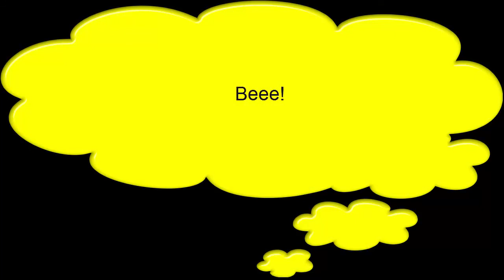KitPvP Ep1 OP City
*Best way for  me to know you enjoyed is to leave a like*
KitPvP! Welcome guys to the very first episode of KitPvP! So this episode we check some of the server features and go agaisnt some really overpowered people.